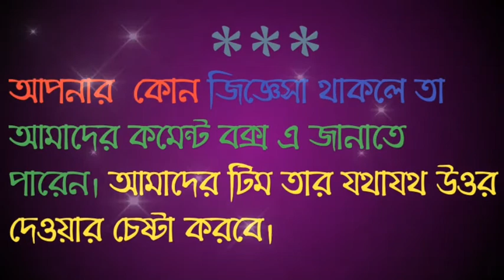R/র অক্ষর দিয়ে মেয়ে শিশুদের 30 টি ইসলামিক নাম ও অর্থ | 30 Islamis Baby Girl Names starting with R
আমরা মুসলিম ধর্মাবলম্বী, তাই প্রত্যেক পিতামাতার উচিত মেয়েদের ইসলামিক নাম রাখা।তাই ইসলামী নাম রাখার আগ্রহ থাকার পরও অজ্ঞতাবশত আমরা এমনসব নাম নির্বাচন করে ফেলি যেগুলো আদৌ ইসলামী নামের আওতাভুক্ত নয়। শব্দটি আরবী অথবা কুরআনের শব্দ হলেই নামটি ইসলামী হবে তাতো নয়।